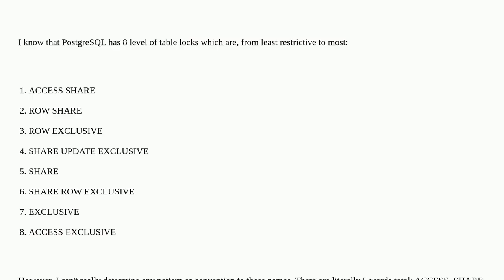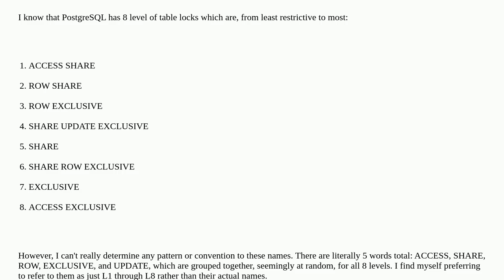Is there any pattern behind the naming conventions of PostgreSQL Table-Level Locks?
A special thanks goes out to the community

  naming-convention documentation postgresql